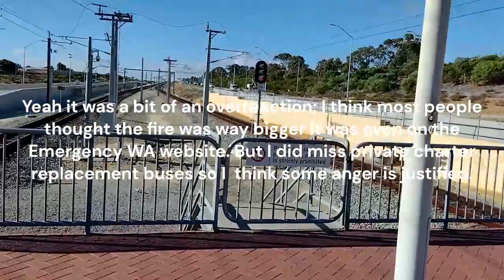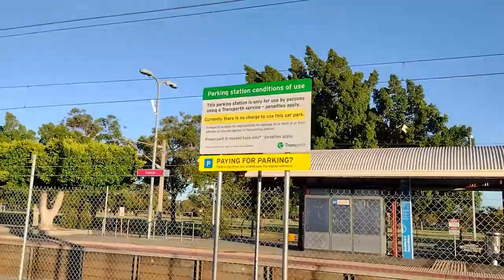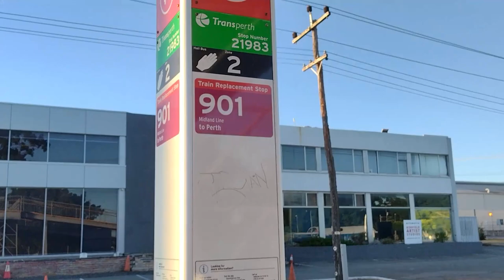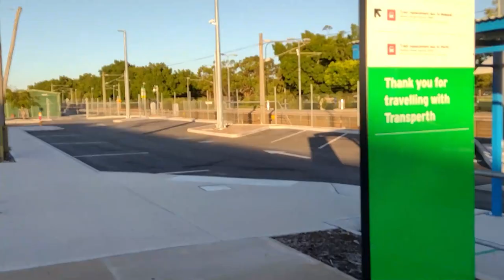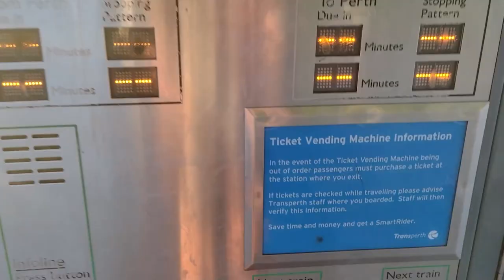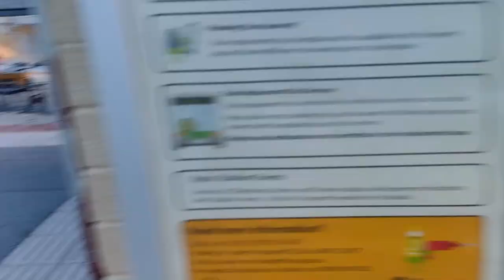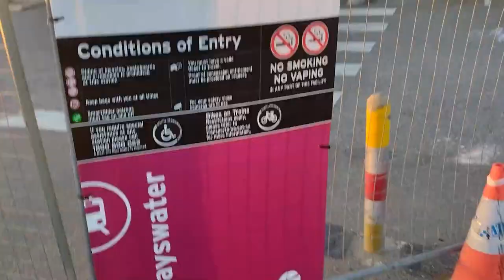Ashfield Station Fire Disruptions (incl. Bayswater Update)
On the 10th of February 2023, a small fire started on the footbridge at Ashfield Train Station. Train services were cancelled between East Perth and Bassendean and running bi-directionally between Redcliffe and High Wycombe. Some train-replacement buses were run by private charters like Horizons West. Unfortunately, my Friday night was interrupted by a failed orthodontist appointment in Clarkson, meaning I couldn't witness either of these things and could only see the delays, hence the video starts off with some rather embarrassing raging from me! There were also a few other things in this video like a joke re-do of the Ashfield Station video and an quick update at Bayswater Station since it was really too small of an update to get its own video so this one was the perfect one to put it in.

You know, I really thought Ashfield would become an ASH FIELD, but it actually didn't...